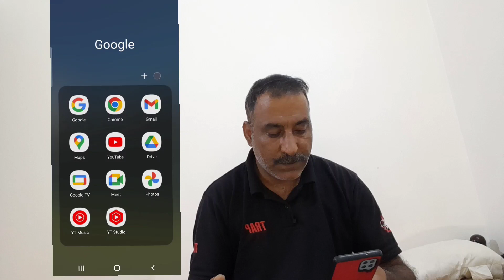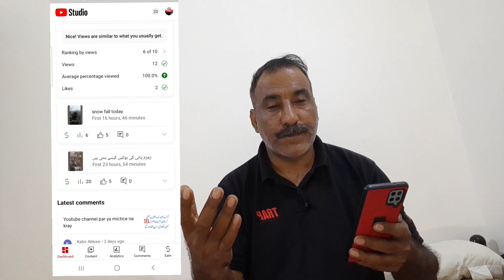Kya youtube Shorts Ka Monetization Khud On GYA | Youtube Shorts Monetization In 2023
hi youtube this video is youtube short information
Kya youtube shorts par monetization khud on ho gya
Monetization update on short